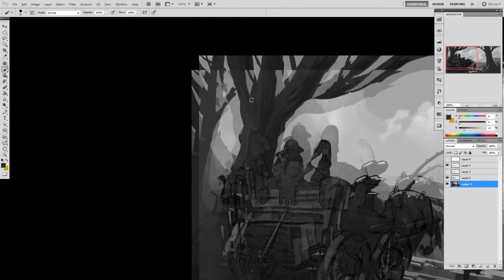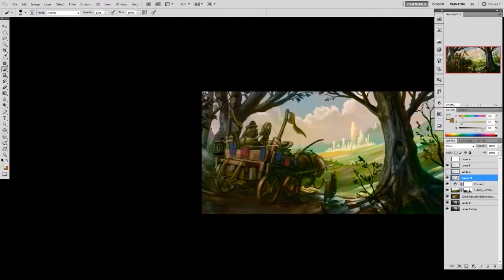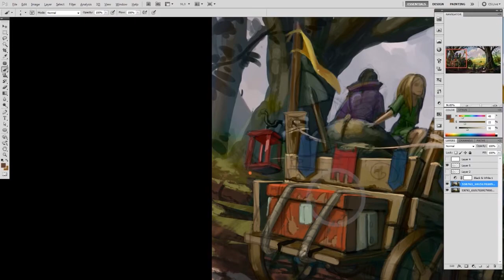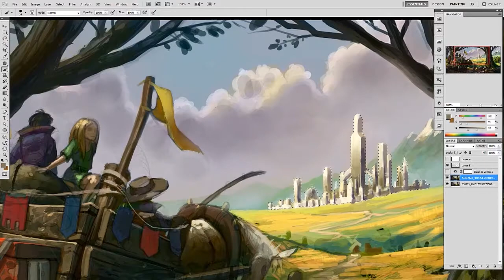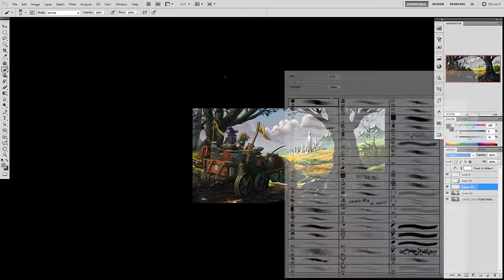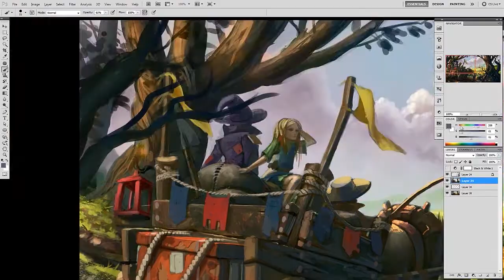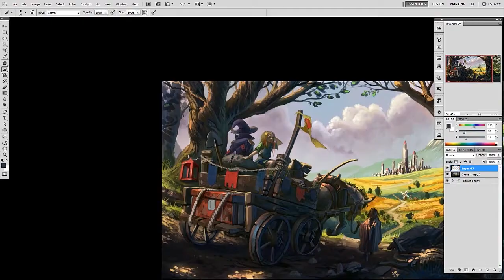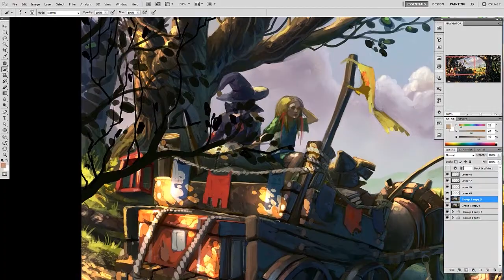Trader: Digital Painting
Ein Bild, das eigentlich mal als Studie gestartet war, aber sich dann doch zu einem größeren Projekt entwickelt hat :D. Hab dabei ein Paar neue Sachen ausprobiert ( Verwendung von Phototexturen als Ton und Farblieferant, Perspective-Grid um mir bei der Perspektive zu helfen usw usf. Hab einiges dabei gelernt und mir sind bei meinem Workflow so manche unnötige Dinge aufgefallen, die ich verbessern kann. Allgemein bin ich ganz zufrieden, sehe aber definitiv die Baustellen in denen ich besser werden muss: Komplexe Szenen, Lightdirection und Perspektive, sind hier die Größten davon.
also, weiter zum nächsten Bild, aber erstmal Daten:

Arbeitszeit: Rund 19 Stunden
Programme: Adobe Photoshop fürs Zeichnen, Carapace für die Perspektivlinien, Camtasia zum aufnehmen und Premiere fürs Bearbeiten und Rendern des videos.

Die Musik kommt dieses Mal von Adrian von Ziegler und besteht aus folgenden Liedern

Evocation

Ein riesen Dank nochma an Adrian, das ich die Musik verwenden darf :)

Engflish:

A Picture which started out as a little studie, which developed to a full rendered artwork, cause I couldn't stop painting at it :D I Tried out some new stuff like phototexture for tones and color and perspective grids  to help me with my perspective issues.
I've learned  some usefull things and I realised some issues in my workflow which I can try to fix now :). Over all, I'm quite happy with the result thou I see where I have to improove: complex scenes,  lightdirection, perspective.. those are the biggest issiues right now I think :)

Worktime: around 19 hours.
Software: Adobe Photoshop for painting, Carapace for the perspective grid, camasia for recording and  Premiere for video editing and rendering.

the songs are:

Evocation

Big thanks again for the permission to use the music, Adrian :)